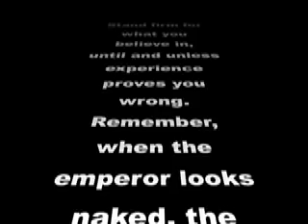March 10, 2008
Spitzer's stupidity and Obama's problem with numbers